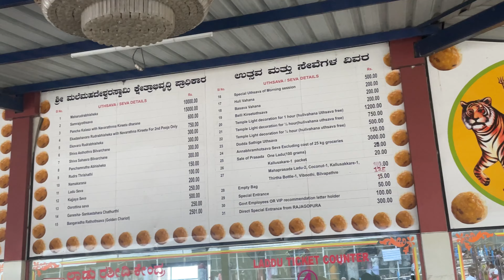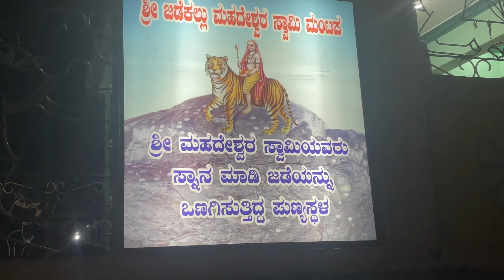ಮಕ್ಕಳನ್ನು ಬಿಟ್ಟು ನಾನು ಅನಿಲ್ ನಮ್ಮ ಅತ್ತೆ ಎಲ್ಲಿಗೆ ಹೋಗಿದ್ವಿ /ಇಷ್ಟೊಂದು ಜನ ನೋಡಿ/ರಜೆ ಇರುವಾಗ ಎಲ್ಲೂ ಹೋಗಬಾರದು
Am deepika I make travel vlog, daily vlog, lifestyle, food recipes, makeup, shopping and many more

Musician: @iksonmusic